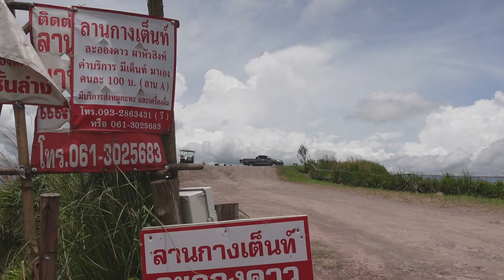กางเต็นท์บนผาหัวสิงห์ภูทับเบิก ท้าลมสุดโหด!! ชมทะเลหมอกวิวโครตสวย | ละอองดาวผาหัวสิงห์ | BillyVlog.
วันนี้พวกเราจะพาเพื่อนๆไปกางเต็นท์นอนกันที่ภูทับเบิก จ.เพรชบูรณ์ กับลานกางเต็นท์ยอดฮิตที่วิวสวยมาก แบบ360 องศา ท้าลมที่ใครหลายๆบอกว่าโหดจนนอนไม่หลับ!!! วันนี้ไปพิสูจน์พร้อมๆกับพวกเราเลยค่ะว่าจะรอด หรือจะร่วง!!!

 🏕 ลานกางเต็นท์
มีทั้งหมด 3 ลาน คื
- ลาน A จะอยู่ด้านบนสุดใกล้กับผาหัวสิงห์
- ลาน B จะอยู่ชั้นล่างใกล้กับห้องน้ำ ไม่โดนลมเยอะเท่าลาน A
- ลาน C จะอยู่ชั้นถัดลงมาจากลาน B โซนด้านหลังห้องน้ำ สามารถขับรถลงไปเทียบได้เลย ชมวิวสวนกะหล่ำปลี
👫🏻 ห้องน้ำ
มี 1 จุด ทั้งหมด 4 ห้องเป็นห้องนั่งยอง+อาบน้ำ
🔌 จุดต่อไฟ  ไม่มีไฟให้บริการ
🥤 ส่วนกลาง  สามารถสั่งอาหาร น้ำแข็ง เครื่องดื่มได้ มีหมูกระทะ มีบริการส่งให้
💵 ค่าบริการกางเต็นท์  100 บาท / คน / คืน

ที่พัก บ้านละอองดาว ผาหัวสิงห์ (สอบถามได้ทางเพจ)
ติดต่อสอบถาม 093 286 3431 หรือเพจ ภูทับเบิกละอองดาว ผาหัวสิงห์-ลานกางเต็นท์